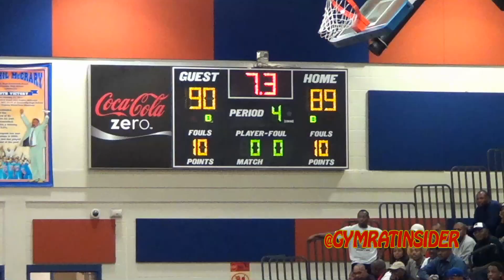Justin Coleman Drop 56 not enough in double OT loss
Justin Coleman Drop 56 not enough in double OT loss from Gymratinsider. Like this? Watch the latest episode of Gymratinsider on Blip!

Justin Coleman Drop 53 not enough in double OT loss It has been seven years since anyone came to Decatur (Ga.) Columbia High School and beat the Eagles on their home floor. Seven years. That?s almost Biblical. And like a story from the Old Testament, a young baby-faced warrior came to town, armed with nothing but a fearless offensive mindset and almost took out Goliath. Justin Coleman, a 5-foot-9 junior guard from Wenonah (Ala.) High School, pumped in 56 points against Columbia but it wasn?t enough as the Eagles held on for a 91-89 win in overtime. Say that out loud for a second: Coleman scored 56 points and lost. The seven-year drought continues but this one will be remembered for a while. Former Columbia coach Dr. Phil McCrary piloted the Eagles to three straight state championships this decade, most recently last year. He walked around the hallways after the game with a look of disbelief. ?I don?t know if I?ve ever seen anyone put that many points on our scoreboard,? he said. No one has. Ever. But Wenonah did. And they did it well. If you walked past Coleman on the street, you wouldn?t think twice about his basketball talents. He?s as innocent looking as a Tenderfoot Boy Scout. But his game was loud. It was fast. It was poised. It was impressive. Everyone was talking about it. The Columbia old-timers told stories about the players that still live in lore that came through this gym long before their hair turned grey and thin. Vincent Banks, a former star at South Atlanta, scored 48 here once. Banks is one of the best players in Atlanta high school basketball history. ?That?s the last one I remember,? Columbia assistant coach Julian Houston said. ?Before him?I just don?t remember.? Ironically, Wenonah head coach Cedric Lane was an assistant coach on that South Atlanta team that night Banks lit up the scorebook. After his team?s defeat, he praised his young guard on the historic showing. ?I expected him to have some games in the 40s and 50s this year,? Lane said. ?I told people this was going to happen. But here?s the thing. He isn?t a selfish player. He?s a great kid.? Playing in just his seventh game for Wenonah, Coleman displayed great control in his big scoring night. He was calm and collected against one of the better defensive teams in Georgia. Columbia can throw three guards at you at any given moment. The John Carroll Catholic transfer scored it from deep. He attacked the rim. Boy, did he attack. He was collected at the foul line, making 18 of 21 there. Coleman did it with the dribble and he did it with a pull-up jumper. It was a full offensive flurry. ? I just play the game I love and all I wanted to do was win the game,? Coleman said after the game, with a full set of braces showing. The baby-faced killer didn?t do it all alone. Power forward DeRunnya Wilson also had a monster game. The 6-foot-6 junkyard dog scored 22 points and ripped down 22 rebounds. What gets lost in the personal showing by Coleman and Wilson was the stones that Columbia showed down the stretch. Ultimately it came down to a pair of calm and collected free throws from Kyle Wallace with 7.3 ticks left on the clock in double overtime. Wenonah did a great job of eliminating Tahj Shamsid-Deen, the best senior point guard in Georgia, out of the rhythm of the game. The Auburn signee finished with a quiet 14 points, 5 assists and four rebounds. With Shamsid-Deen on lock, the attention shifted to junior guard Kiair Crouch. The 6-foot combo guard played well as the primary scorer, putting in 23 points and five assists. ?I play against Tahj everyday in practice so when these kinds of games come around, I know I?m going to be ready,? Crouch said. ?I was ready this game.? He was. Crouch made some incredibly difficult buckets and attacked the rim at will with the dribble drive. Columbia would not have won on Friday night had it not been for the blue collar work of junior Maurice Rivers. The 6-foot-5 forward scored 21 points and grabbed 16 rebounds in the win. He hit a huge three in the left corner in the fourth quarter to put Columbia in position to win it. RECRUITING NOTES: Coleman claims offers from Alabama, Auburn, Arkansas, Tennessee, Murray State and Jacksonville while Memphis and Miami are also keeping tabs, he said. Wilson, a two-sport star, has interest from Mississippi State, Tennessee, Georgia Tech and Auburn. Wenonah head coach Cedric Lane said Wilson wants to play both sports in college and it is matter of finding the right place that allows him to do both. Columbia?s Crouch said Georgia Southern, Virginia and West Virginia have shown interest. By Justin Young